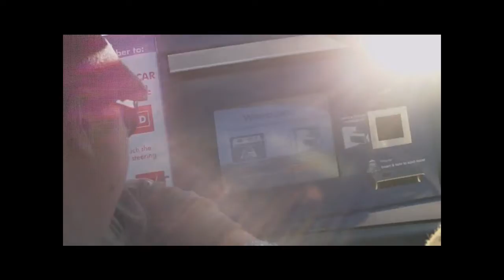Working at the Car wash ! :March 16, 2010.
Trip to the car wash...come along !